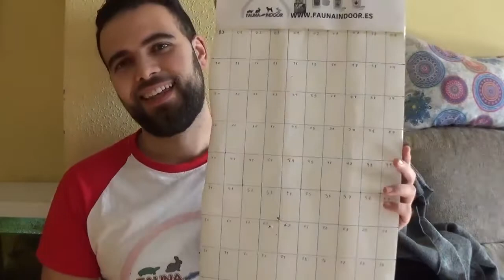Sorteo cesta de navidad (Fauna Indoor)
Hola faunáticos, hoy quiero animaros a que participéis en el sorteo de una cesta de navidad de productos para aves de mi tienda online www,faunaindoor.es para ello solo tenéis que mandarme un correo con vuestros datos a y comprar una participación de un euro a través de paypal, bizum, o transferencia bancaria. Animaros a participar, es un gran premio. Un saludo y que la suerte os acompañe.